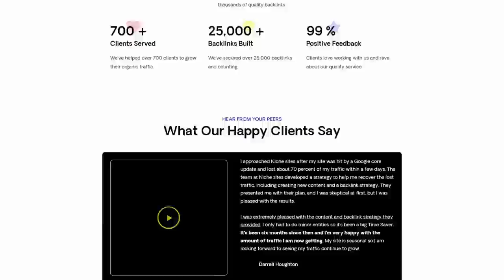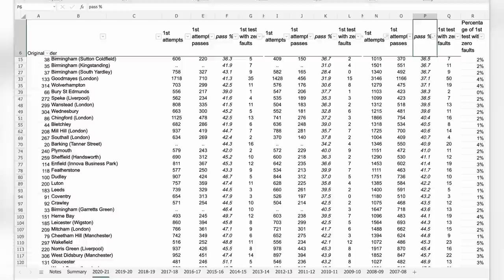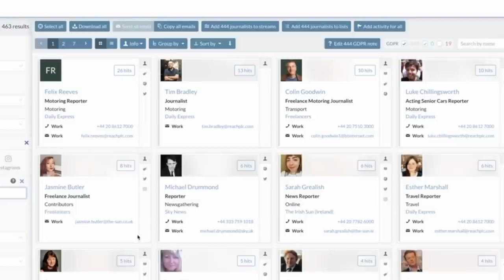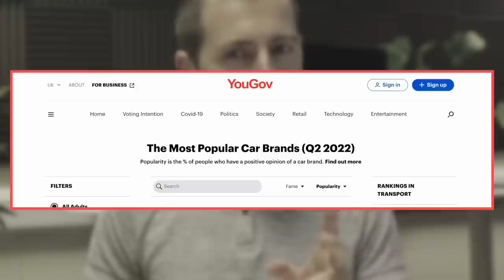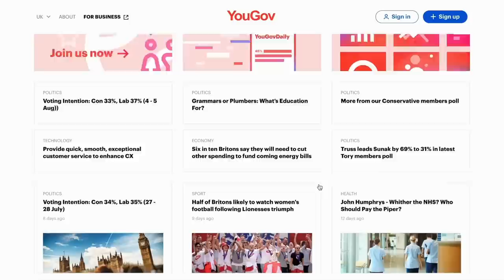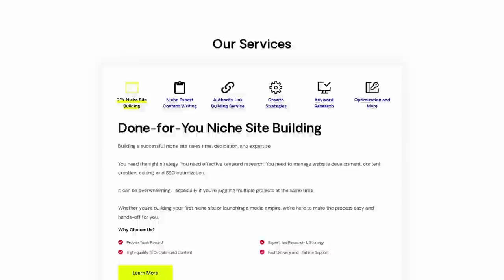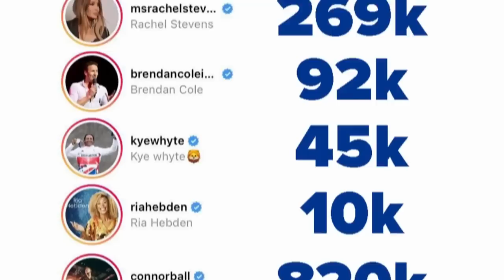How James Beattie Pocketed 6+ Figures From His First 2-Year-Old Niche Site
Do you have e-Commerce or dropshipping experience and want to learn how to leverage your knowledge to grow profitable niche sites today? Or how about some tips and prompts to create great AI-powered content?
If so, you're lucky because James Beatty is on the Niche Pursuits podcast with tons of golden nuggets to share.

James has been building online businesses for years, mostly with dropshipping and YouTube.

But when 2020 disrupted the global supply chain and Facebook ad costs, he started looking for something more passive and hands-off.
And so, in 2021, his niche site was born, ticking all the right boxes for his ideal business model.

While James says he was in no way an SEO expert, his site reached 96,000 page views in its first year generating $3,000 in monthly profits. It eventually peaked at 365,000 page views, $7,700 in revenue, and $5,000 in profit.

Then the site got hit by a Google update, and James decided it was time to sell. He soon after successfully exited for just over six figures, with an ongoing 6-month performance bonus.

And in his interview, James shares lots of great advice and insights into:
* Why you should have a passion or some prior experience in your niche.
* How incorporating video content can boost rankings and engagement.
* Handling the emotional rollercoaster of growing and selling a site
* Deciding when to sell
* How he now decides what niches to go after in the age of AI
* And more...

He believes anyone can create content if they are one step ahead of their audience and can provide value.

He also discusses his use of AI in content creation. He's been testing out GPT-4 and shares some tips he's been using to produce surprisingly good articles.
And he shares some great prompts you don't want to miss!
So, tune in to the full episode to learn more and get inspired to scale your niche site today.

Topics James Beattie Covers
* Why he transitioned from eCommerce to content sites
* Differences between paid and organic traffic
* How his eCommerce experienced helped his current work
* His first content site revenue numbers
* The ups and downs of SEO
* How he chooses a niche
* Being one-step ahead of the audience
* Using video content
* Creating helpful and logical topical silos
* The emotional involvement when building content sites
* Diversifying content types
* Selling after a Google hit
* Tips for using AI for written content
* And more...

Timestamps:
00:00 - Intro
05:20 - Jame's Background
08:40 - His eCommerce Experience
13:50 - His Recent Content Site
19:50 - Niche Selection Tips
27:00 - How He Created His Content
32:30 - Monetization Methods
34:10 - Scaling Production
40:40 - Google Hit
46:50 - Site Sale
49:50 - Future Plans
52:20 - AI Content